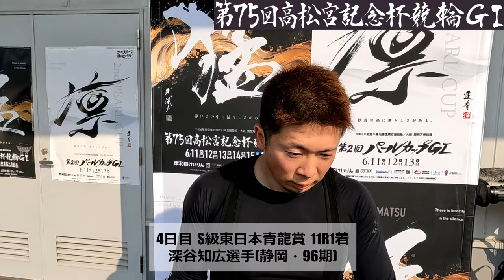岸和田競輪高松宮記念杯競輪GⅠ 深谷知広(静岡96期)4日目東日本青龍賞 11R1着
トリマクリでは岸和田競輪 高松宮記念杯競輪・パールカップGⅠのSPECIALCONTENTSを開設中！